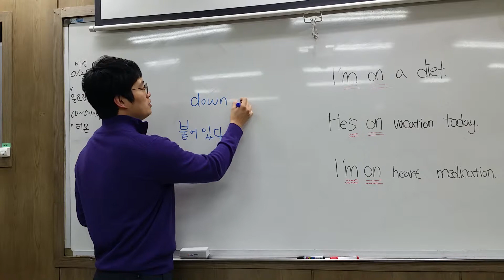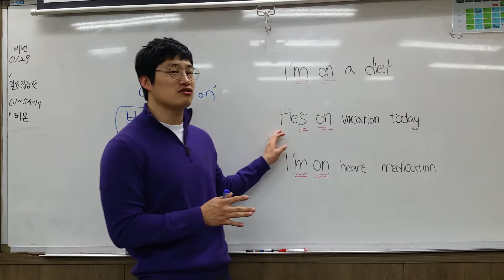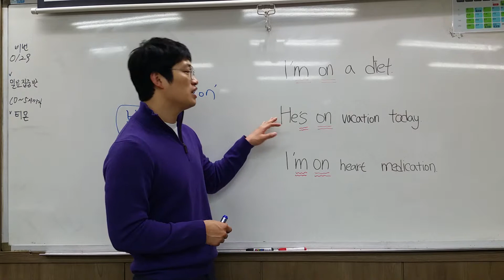윤수현의 출퇴근 영어 - 19. be on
be (이다,있다) on (~에 붙어)
= ~하고있다, ~중이다.
I'm on a diet.
다이어트중이야.
He's on vacation today.
그는 오늘 휴가중입니다.
I'm on heart medication.
난 심장약을 복용중이야.